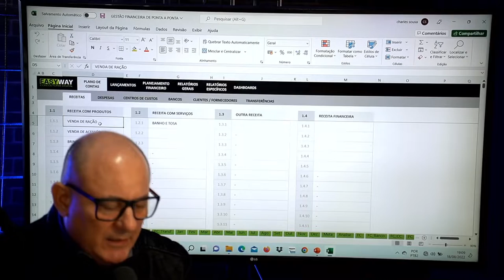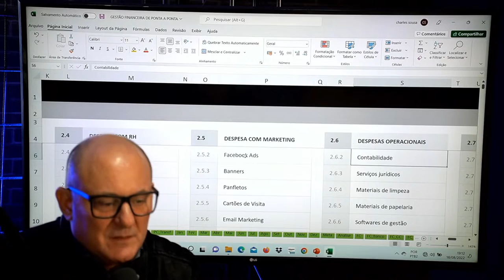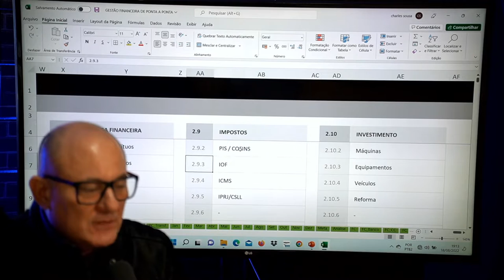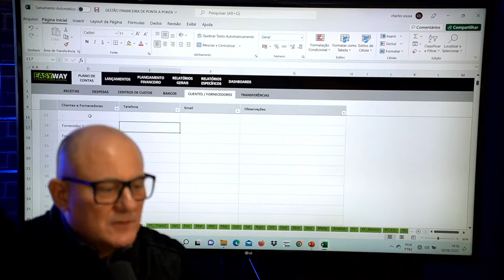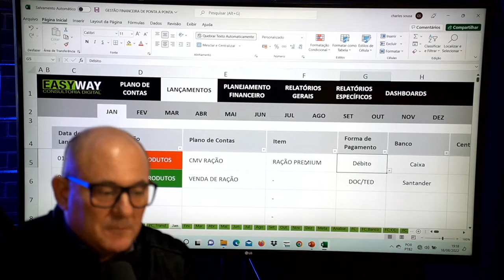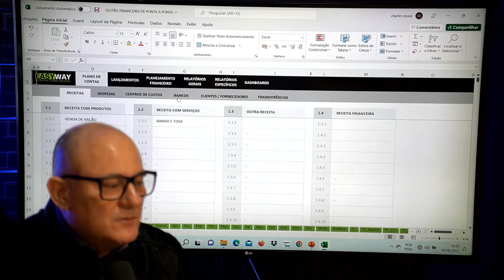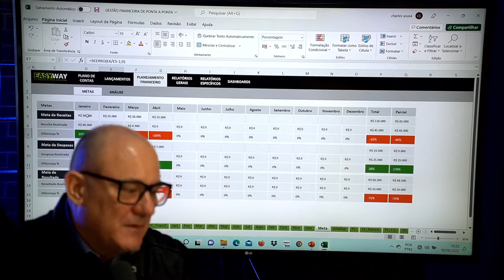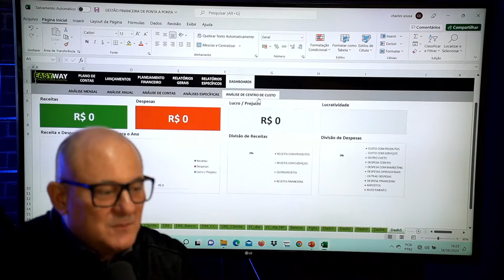COMO FAZER GESTÃO FINANCEIRA DE PONTA A PONTA